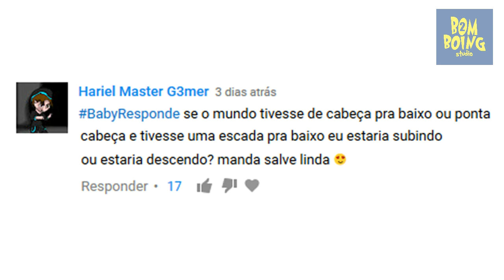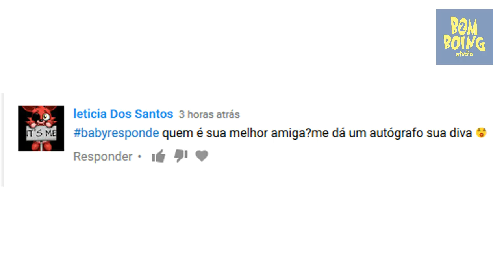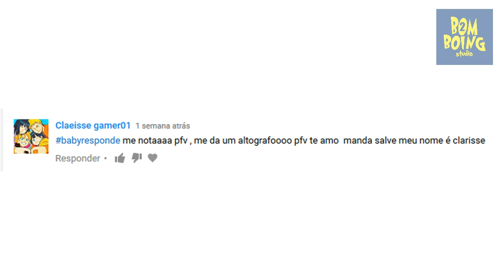Baby Responde 12 - Curta de Animação - BomBoing Studio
♥♥ Um abraço bem apertado em todos vocês! ♥♥